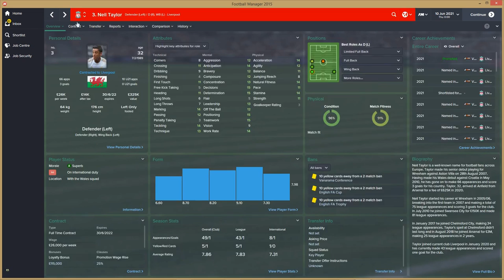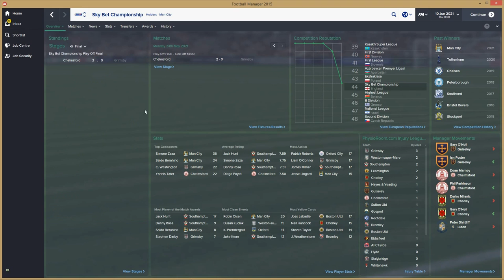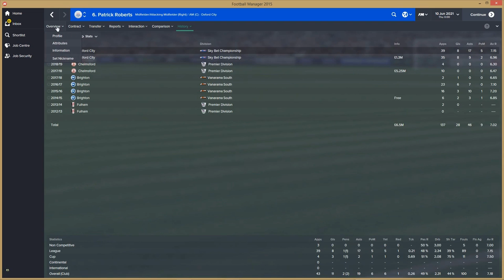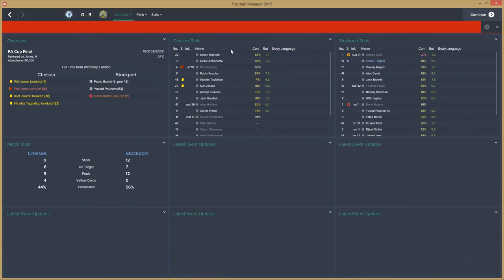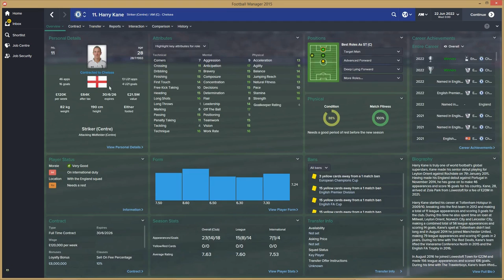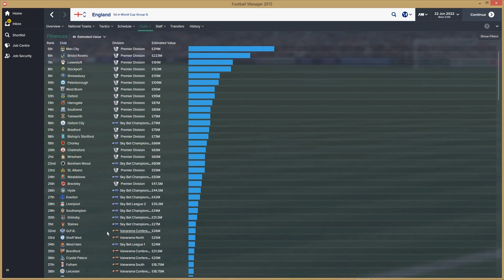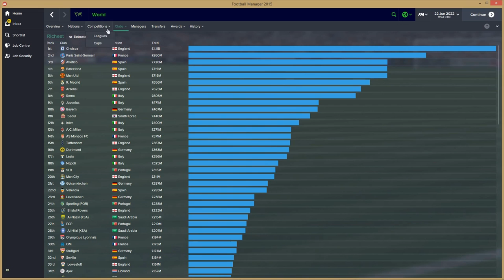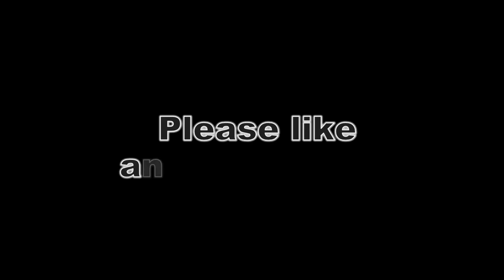Inverted Free Agents Database | Part 5 | FM15 Experiment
The music is by my good friend, Thomas Kelsey who has given me permission to use it in my videos.